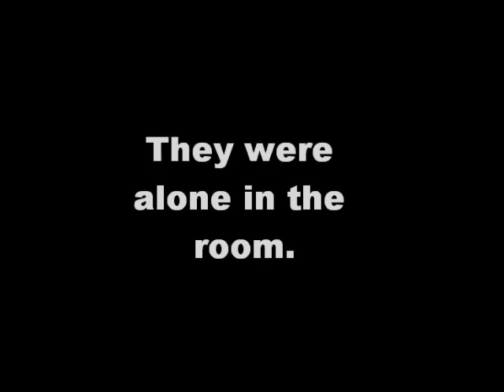Ten Broeck mansion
male voice